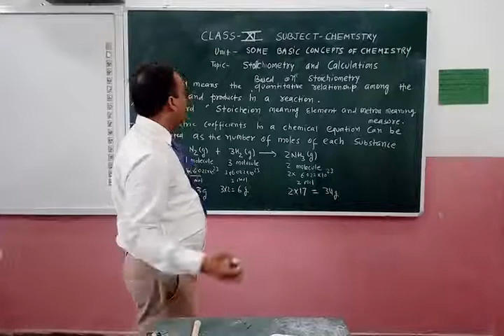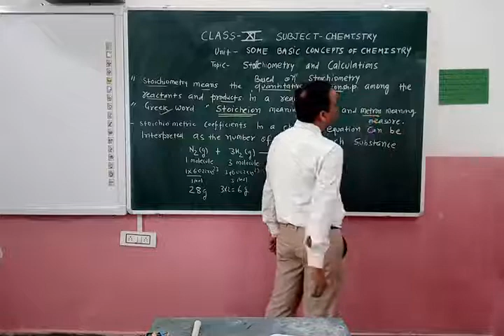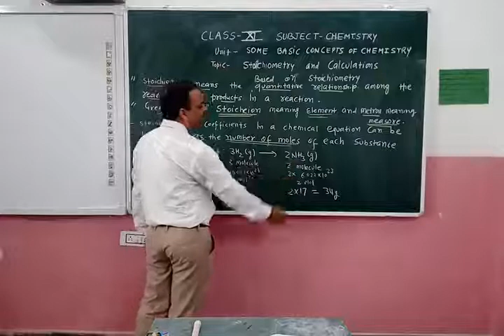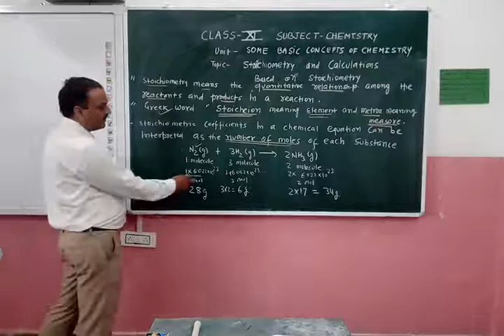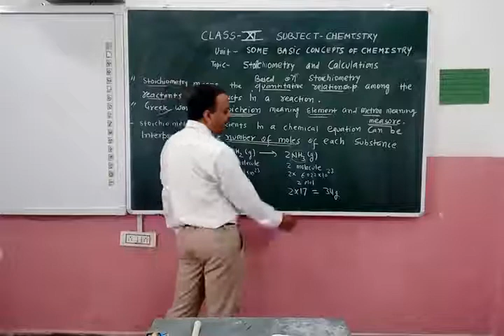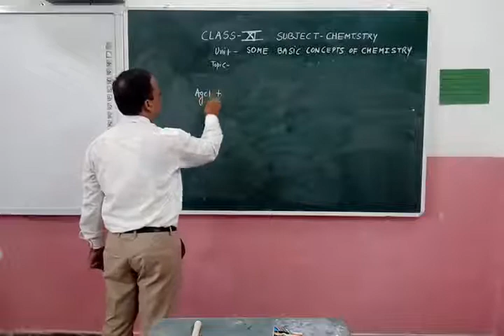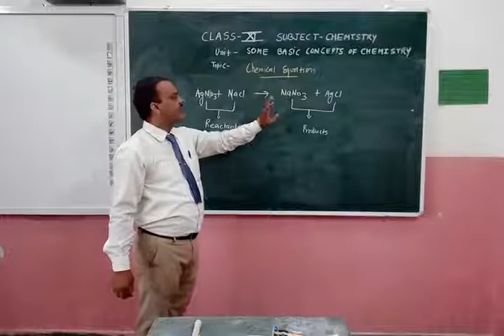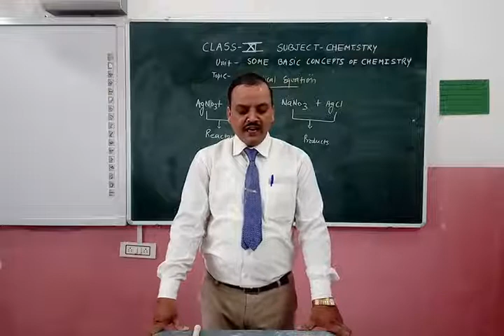BBV class-11 Chemistry Chapter-1 V-10